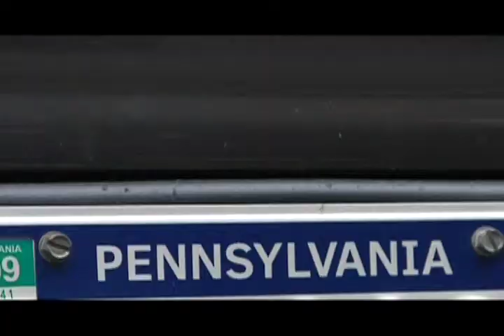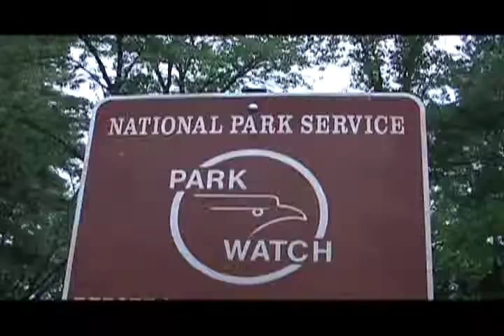VIP ride with Levi Leipheimer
A morning ride with Levi Leipheimer.